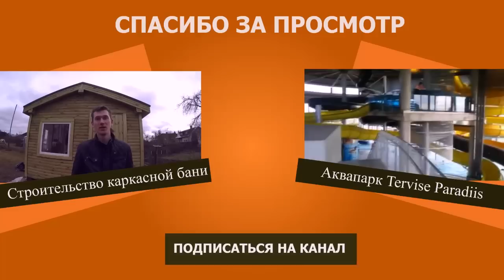Строительство дома: Обратная засыпка JURMALA RESIDENCE - #10 Латвия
Мы построили несколько поселков в Латвии и Эстонии имеем опыт работ в Голандии Германии Бельгии Швеции Франции Норвегии России Финляндии . Наш опыт и качество выполняемых работ сэкономит ваше время и деньги. Выполняем все виды ремонтных и общестроительных работ, составление смет. Доставка материалов. Консультации. Соблюдаем сроки и бюджет.
Утепленная, закрытая(установленны окна, входные двери, гаражные ворота) конструкция блочного дома от 200-230Ls/м2(одноэтажный).
Утепленная, закрытая(установленны окна, входные двери, ) конструкция блочного дома от 180-200Ls/м2(полтора и больше ).
Конструкция блочного дома в белой отделке с комуникациями 350-380Ls/m2.
Конструкция блочного дома в белой отделке с комуникациями 325-370Ls/m2.
Данное ценовое предложение ориентировочно, на каждый обьбект мы предоставим индивидуальное ценовое предложение.
Цены в конкретном предложении могут коректироваться согласно средней рыночной цене на материалы и строительные услуги, так же цена зависит от места нахождения обьекта, сроков выполнения, уровня необходимого качества и формы оплаты. ВСЯ ИНФОРМАЦИЯ НА НАШЕМ САЙТЕ.Кроме того, у нас можно получить консультацию по планировке и дизайну помещений, бесплатно составить смету. Мы всегда поможем приобрести стройматериалы с приятными скидками и избавить вас от хлопот по доставке их на объект.
Наша бригада предоставляет разработку смет для ваших проектов.

- Квартиры -- 60 часов.
- Дома -- 80 часов.
- Индустриальные объекты -- 90 часов.

Время начинается после поступления вашей заявки на нашу почту (Отправить заявку)
Выезды в другие страны и города.
Бригада занимается частным выездом в другие страны и города, на осмотр или работы.(Оплата выездов оплачивается со стороны клиента.)

- Страны Евро зон -- 75 часов.
- Страны Скандинавии -- 50 часов.